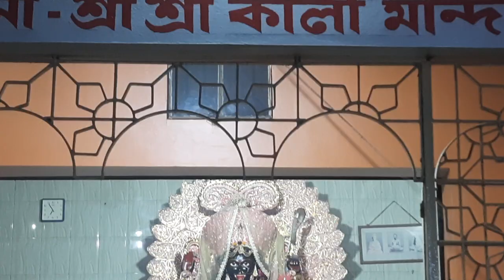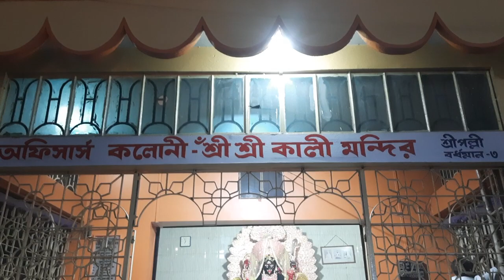12 June 2023 Officer's colony Kali bari evening prayer